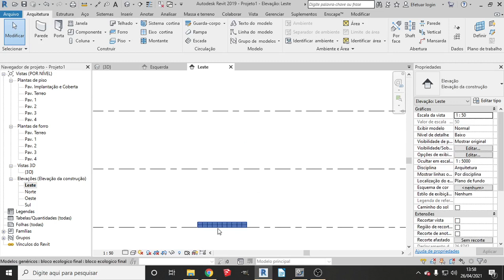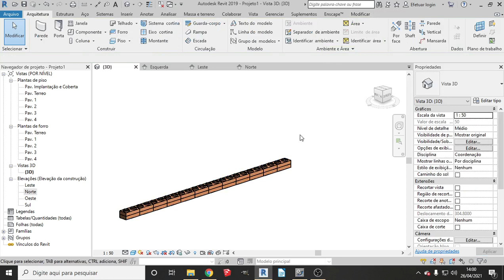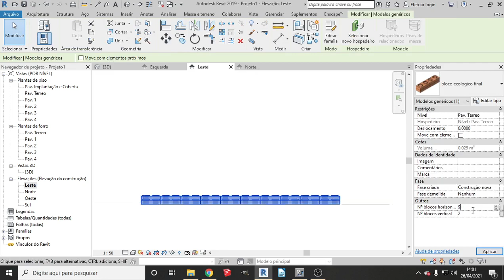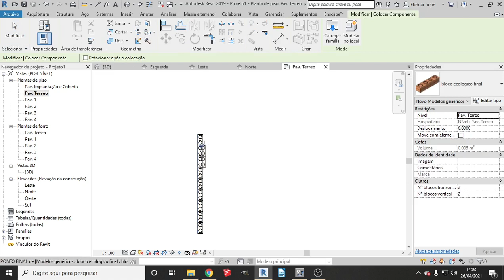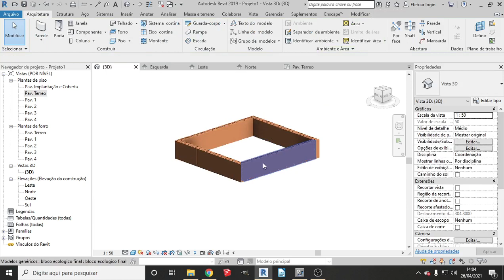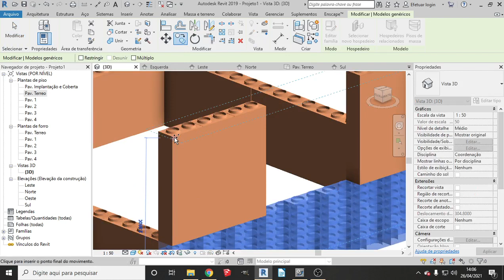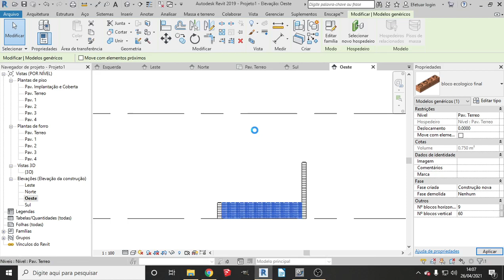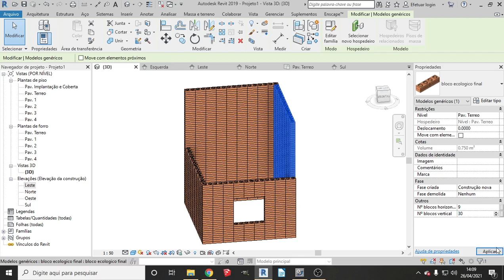Blocos ecológicos para Revit completo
Famílias Revit de blocos ecológicos para Revit, para usar em projeto de representação ou até mesmo de construção completa usando as ferramentas do Revit e nossas famílias de blocos ecológicos...